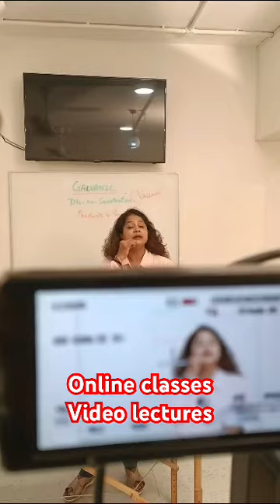Video lectures for online courses